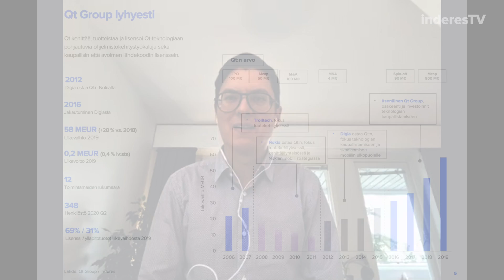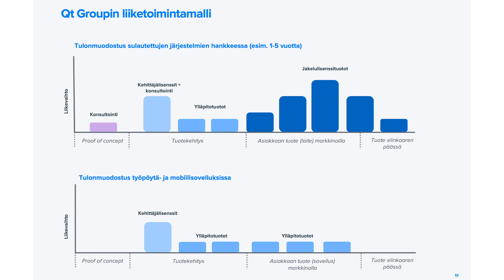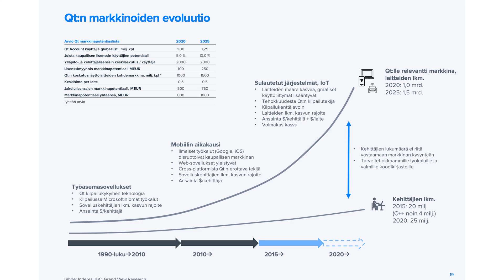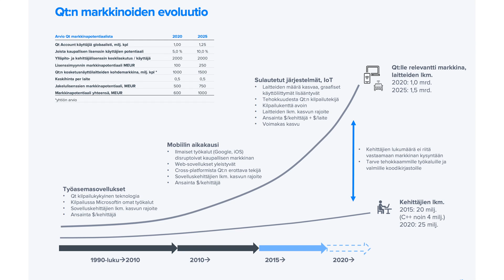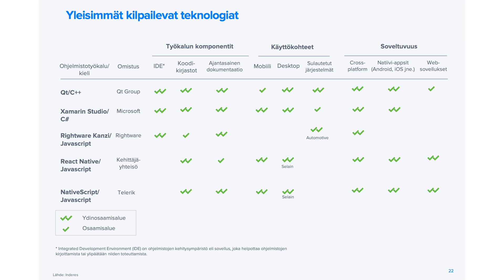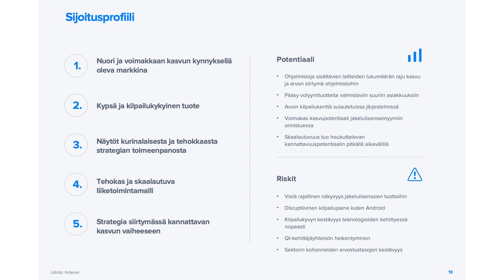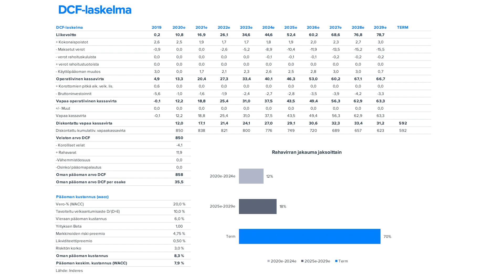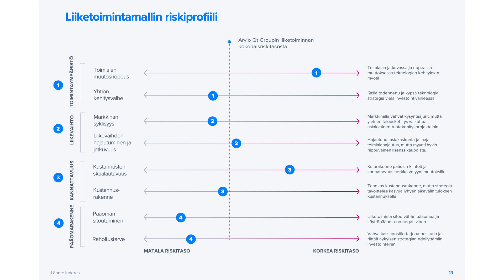Qt: Ainutlaatuinen tapaus Helsingin pörssissä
Teknologiayhtiö Qt on kasvuprofiililtaan ja kansainvälisyydessään ainutlaatuinen tapaus Helsingin pörssissä. Sijoittajille tämä ei ole salaisuus, ja nämä ominaisuudet näkyvät harvinaisen kalliissa osakkeen hinnassa. Analyytikko Mikael Rautanen kommentoi yhtiötä tuoreen laajan raportin tiimoilta.

00:00 Intro
00:27 Mitä Qt tekee rautalangasta vääntäen?
01:32 Mistä yhtiön liikevaihto muodostuu?
03:04 Keskeisiä trendejä Qt.n kohdemarkkinalla?
05:59 Yhtiön markkinapotentiaali ja kilpailu tällä markkinalla?
12:10 Helsingin pörssissä Qt on todellinen kasvumonsteri ja harvinaisuus, mutta onko kaikki herkku jo osakkeen hinnassa?
16:50 Riskit?